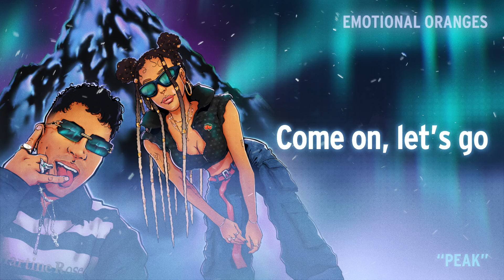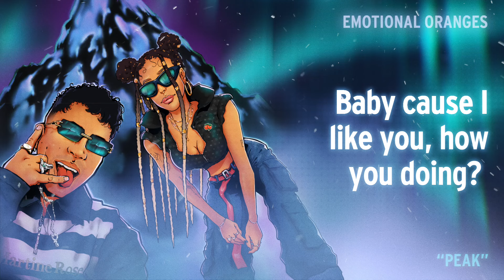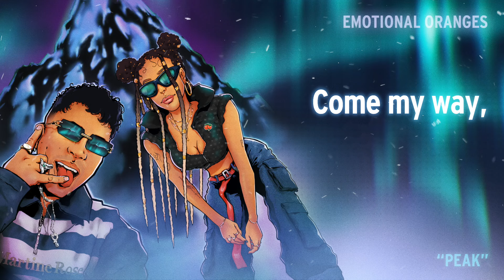Emotional Oranges - Peak [Lyric Video]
Lyrics :
Yea yea
EO
A huh
Let’s go

Angel of mine, where have you been
Waiting in line, take me to him
Got me on hold, out of control
Angel of mine
Angel of mine

Take you to your peak, peak, peak, pe-peak
Take you to your, take you to your

Baby cause you like how I’m movin’
Baby cause I like you, how you doing?

You’re a dragon but I’m a bull
Don’t you get too comfortable
I could drag you out by your horns
Heels so sharp get stabbed, what’s up

Girl 6, make you call
I don’t practice, I’m a natural
It was written, it was set in stone
Princess cut, you can’t make this up

Angel of mine
Angel of mine

Come my way, ooo the way you love it babe